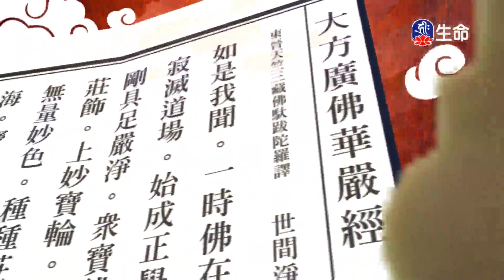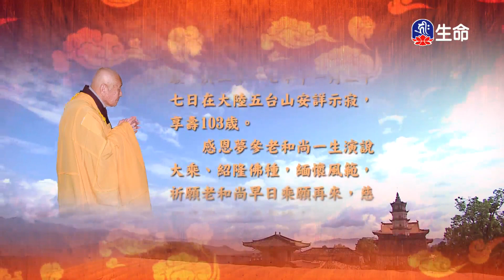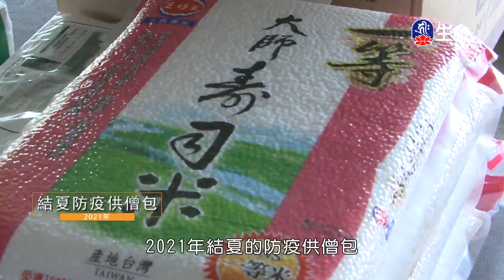華嚴經-如來現相品(15)夢參老和尚_長老法語_(lifetv_20230312_00：00)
長老法語_華嚴經-如來現相品(15)夢參老和尚。